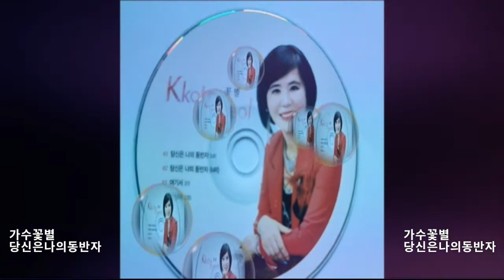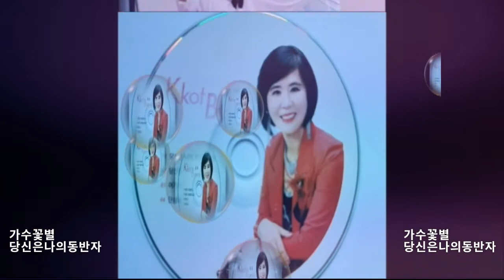가수 꽃별 당신은 나의 동반자